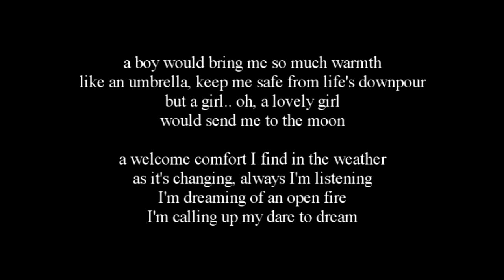When it rains (by Philip Campion)